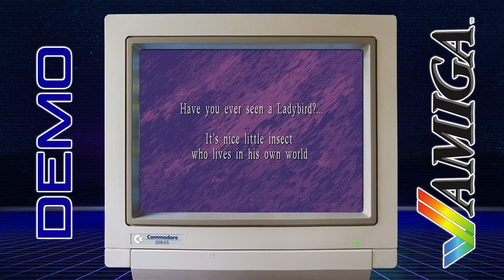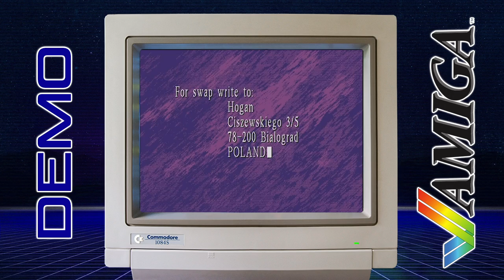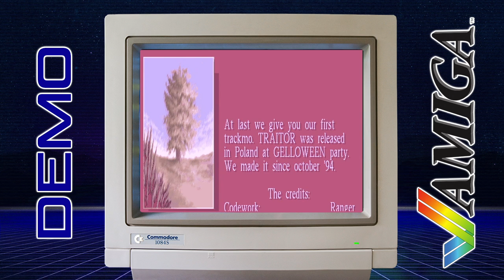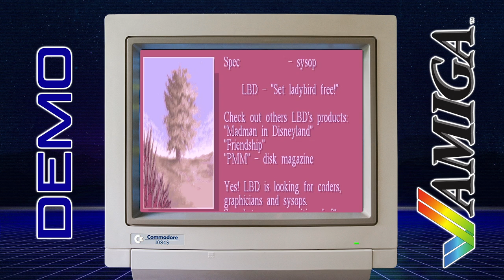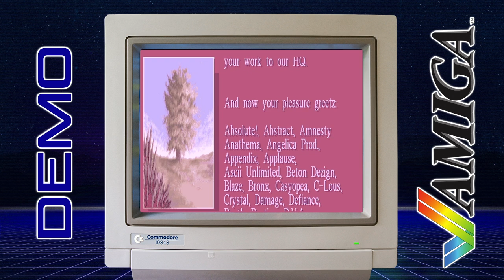Ladybird Design - Traitor - Amiga Demo - HD Quality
Ladybird Design - Traitor
Released: November 12 1994
Gelloween 1994
Ranked: 3rd

Gelloween 1994 was held In Bygdoszcz, Poland by Gel Design and Old Bulls, presumably for the Amiga scene only.